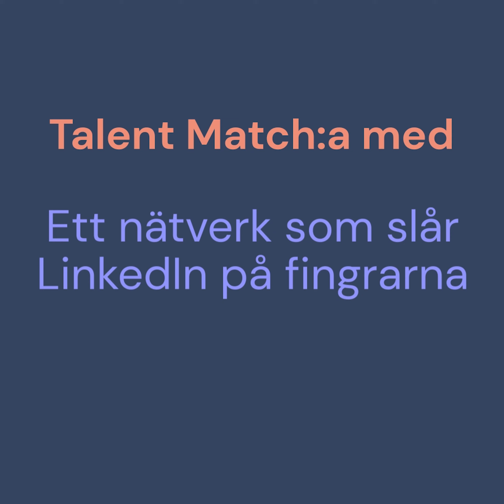OmegaPoint X Talent Match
För Talent Match, i samarbete med OmegaPoint.

Producerades som en del av en serie personporträtt där vi får hälsa på hos olika arbetsplatser.